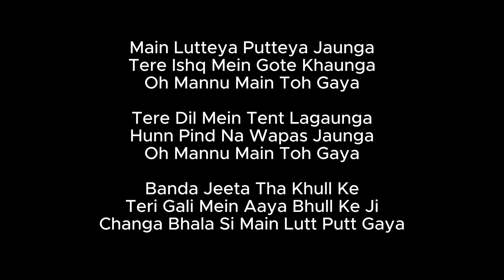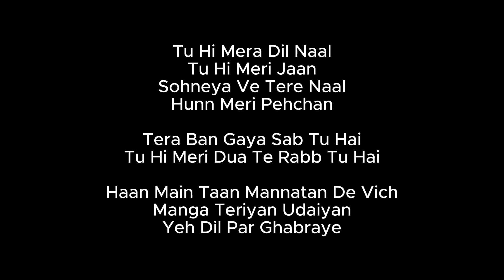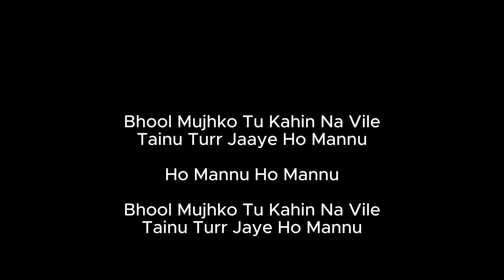Lutt Putt Gaya Lyrics – Dunki | Arijit Singh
Main Lutteya Putteya Jaunga
Tere Ishq Mein Gote Khaunga
Oh Mannu Main Toh Gaya

Tere Dil Mein Tent Lagaunga
Hunn Pind Na Wapas Jaunga

Banda Jeeta Tha Khull Ke
Teri Gali Mein Aaya Bhull Ke Ji
Changa Bhala Si Main Lutt Putt Gaya

Ho Main Toh Dhup Chik Pak Dhum
Lutt Putt Gaya Lutt Putt Gaya
Main Toh Gaya

Ho Main Toh Lutt Putt Lutt Putt
Hunn Ki Karaan

Main Toh Gaya Ho Main Toh

Pehle Sota Tha Raaton Mein
Ab Jaag Jaag Kar
Khwaab Tere Dekhun
Aisa Kyun?

Main Tanha Tanha Rehta Tha
Ab Beganon Se Bhi Puchhun
How Do You Do Hmm
Aisa Kyun?

Hai Dil Tanha Emotion
Puchhda Hai Mainu Question
Ki Changa Bhala Si
Kyun Lutt Putt Gaya

Haan Main Toh Dhup Chik Pak Dhum
Main Toh Gaya

Hunn Ki Karaan

Chak Chak Dhum

Tu Hi Mera Dil Naal
Tu Hi Meri Jaan
Sohneya Ve Tere Naal
Hunn Meri Pehchan

Tera Ban Gaya Sab Tu Hai
Tu Hi Meri Dua Te Rabb Tu Hai

Haan Main Taan Mannatan De Vich
Manga Teriyan Udaiyan
Yeh Dil Par Ghabraye

Bhool Mujhko Tu Kahin Na Vile
Tainu Turr Jaaye Ho Mannu

Ho Mannu Ho Mannu

Tainu Turr Jaye Ho Mannu